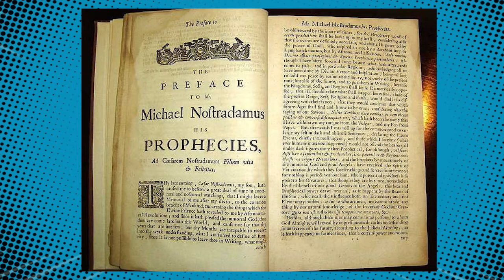How the Dolores Cannon Teachings are Represented in Ant Man | Ant Man Decoded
How is the MCU and spirituality connected? In this video I decode the movie Ant man and the wasp and how it relates to the Dolores Cannon teachings. There are some interesting esoteric Easter eggs in the movies ant-man.

Dolores Cannon Books
cannon convoluted universe&index=aps&camp=1789&creative=9325&linkCode=ur2&linkId=4dd09399edb8124d57b5771fcbe13dc7